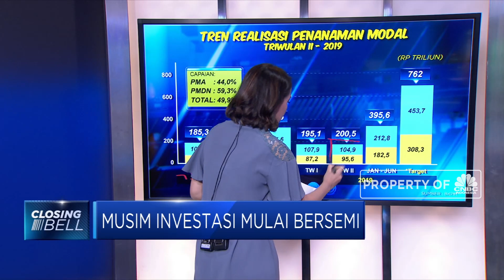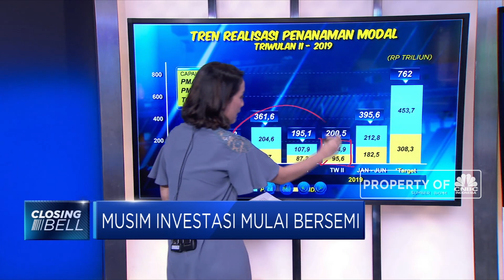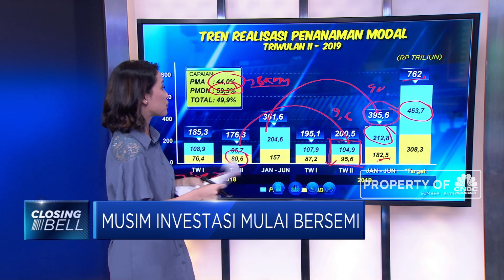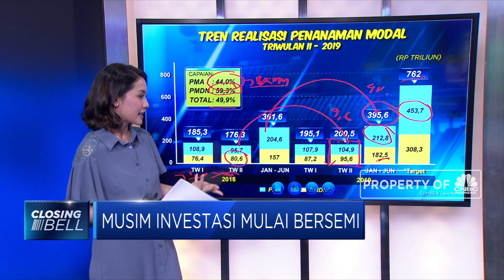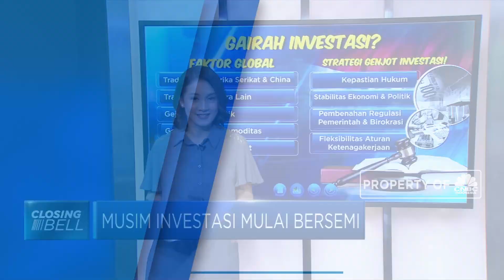Musim Investasi Mulai Bersemi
Rilis BKPM  menunjukkan jika dibandingkan tahun lalu di semester pertama 2018, investasi di Indonesia meningkat. Tidak hanya peningkatan penanaman modal dalam negeri tapi juga penanaman modal asing atau foreign direct investment. Bagaimana pencapaian tingkat PMA di semester 1 2019 ini? Dan apa saja sih sentimen sentimen yang dapat mempengaruhi gerak investasi ke Indonesia?
Safrina Nasution akan menjelaskan dalam program Closing Bell CNBC Indonesia (Selasa, 30/07/2019) berikut ini.